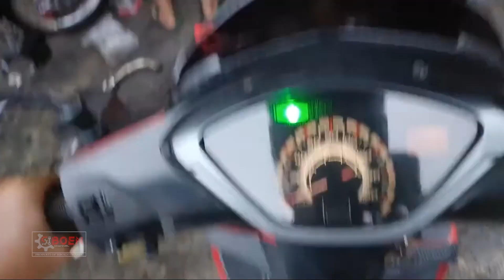SUPRA DARI CILACAP TENAGA MENTOK